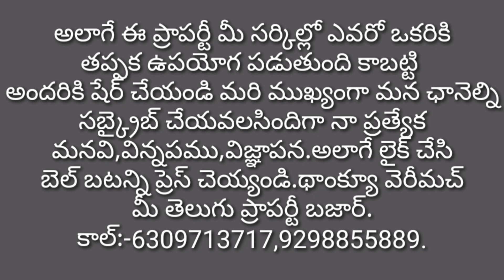VIJAYAWADA 250 sft బై పాస్ దగ్గరలో east+south corner 60 sft రోడ్డు ఆనుకోని10 cents open plot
1 . AREA VIJAYAWADA NUNNA PATHAPADU GRAMA PANCHAYT MANGALAPURAM VILLAGE.
2 . 60FT GRAVEL ROAD .
3 . EAST + NORTH CORNER BIT .
4 . TOATAL LAND AREA = 10 CENTS OPEN LAND .
5 . 10 FTS  DISATANCE TO  BUS STOP .
6 .  BELOW 1/2 KM " 250FT  6 LINES VIJAYAWADA BYPASS ROAD .
7 .  BELOW 1KM " SINGHNAGAR .
8 . 1/2 KM DISTANCE TO POLAVARAM 100 FT ROAD.
9 . PRICE : 10,000 PER SQ YARD .